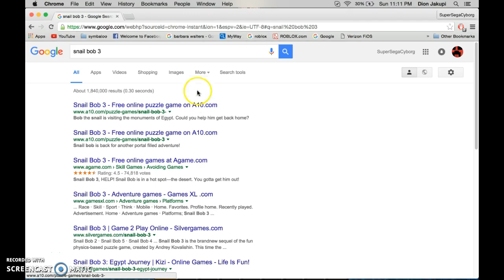Snail Bob 3 ep. 1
Hope you enjoyed be sure to leave a like down bellow and leave a comment on what i should play in my next video! bye!